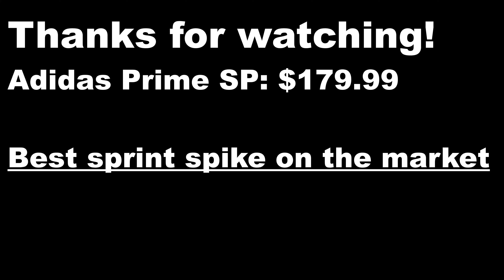Adidas Prime Track Spike (REVIEW)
Got new spikes for competition season and here is why I recommend getting them.

1.Stiff plate: When sprinting you want a stiffer plate because it is more responsive when applying a ton of force into the ground.

2.Light: This spike is 4.2 oz  (WOW)

3. Comfortable: The shoe is like putting on a sock and secures the foot in.

Eastbay has deals all the time, almost weekly I've noticed. These are definitely pricey but if you can get a deal on them get them right away!